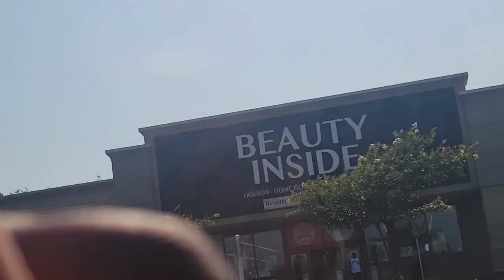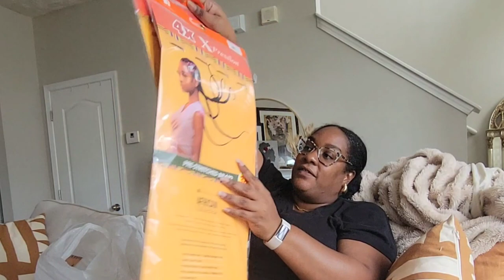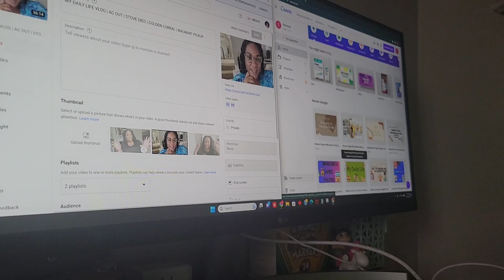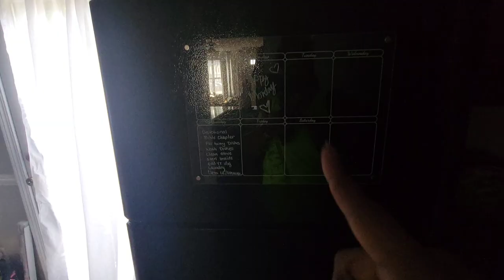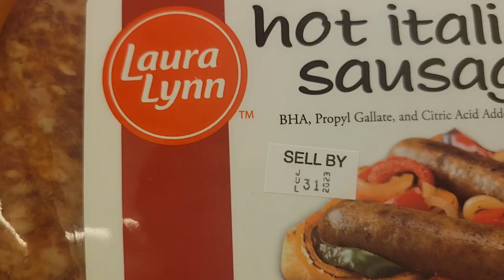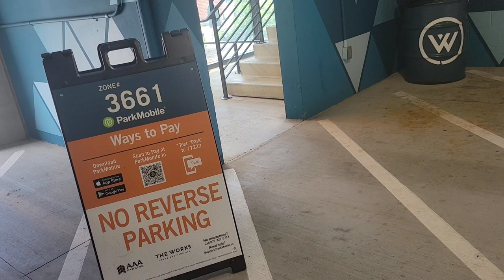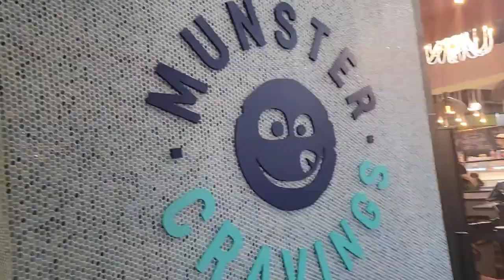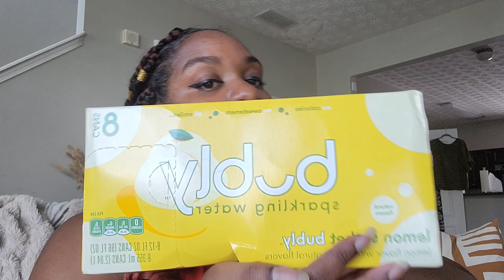MY DAILY LIFE | WEEKEND VLOG| BRAIDING MY HAIR| HANGING WITH THE FAM